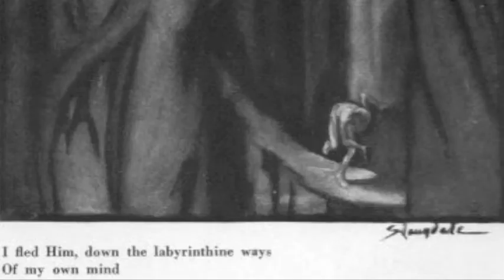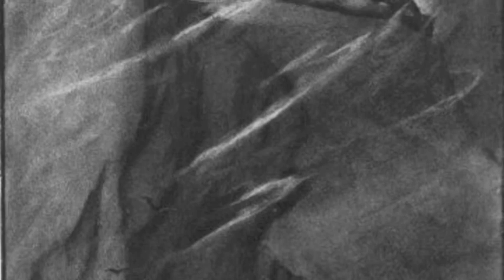Hound Of Heaven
All music composed by Rick Azar
Performed by Rick Azar(piano) and Monica Gutierrez(Vocals)
Shade Records.

(Soul’s    complaint)

Down the days and down the nights
Down the arches of the years
Down the pathways of my mind
I fled him, with my running feet,
And with my tearful laughs
Up vistas I sped.

I crossed the margent of the world
I shook the gates of the golden stars
I passed the pale ports of the moon
I fled Him,  full of fear,
And in my need for love
Yet  I knew who followed me.

Refrain  (  Gods  reply)

But in calm chase and unperturbed pace
Came His feet majestic;
And above those Feet  came a Voice,
Its beat more instant than the Feet,  saying

“All things betray you,  who betray me,”
I pleaded Him like some outlaw to set me free!
He said “All things betray you who betray me,”
  In a case I put my heart  He could not part,
…and went running again.

(Soul’s    complaint)

Oh young sky please cover me
With clouds of blossoms free
Float thy vague veil around me
And hide me   from His love
I clung to the whistling wind
Down savannahs I sped!

And still within the little children’s eyes
Seems something, something that replies
With dawning answers in their eyes
I turned to them,  wistfully,
And waited them, for something to say,
Yet their angels took them away.

Refrain   ( Gods reply)

“Nothing contents you, who does not content Me
Naked must I  awake love’s firm strokes?
  I slept, then awoke, my heart running, again…

(Soul’s    complaint)

And in the powers of my younger years
I shook the hours ,  grimed and smeared,
I pulled these hours over me
A mound of mangled years
My days are cracked , gone up in smoke
Like sun bursts on a stream.

And fails now  those corded dreams in a mist,
Those fantasies linked in a twist,
The earth I once swung  from my wrist
Are yielding, their freshness gone,
 My heart a broken fountain,
It shivers and quakes!

  ( Gods  final  reply)

That voice is round me like a bursting sea
“and is your world so marred and shattered?”
Behold , all things run from you who run from me,
Why should anything set our love apart?

For nothing shelters you
Who will not shelter me!
Fear does not evade like love  pursues!
repeat